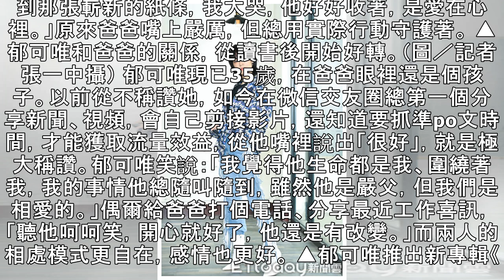郁可唯：恨我爸爸！超兇軍人父打到骨折 10年後拿出這紙條..她秒爆哭